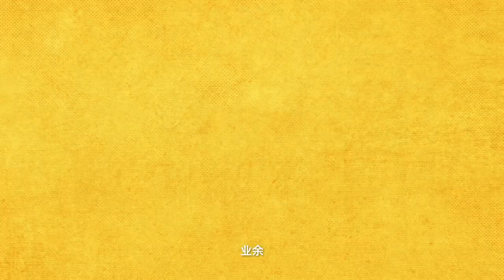尹正新片《点到为止》曝杀青特别视频 主创全员喜剧人句句有梗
《点到为止》改编自韩国电影《金馆长对金馆长对金馆长》，讲述了“网红假大师”金毛为救儿子返乡打造功夫小镇，在此期间发生了一系列荒诞爆笑的故事。